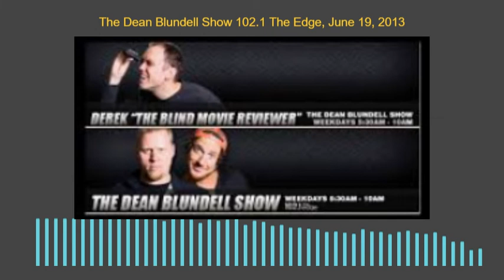June 19, 2013, The Dean Blundell Show 102 1 The Edge,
Packages | Open Phones | Pixels For Pistols | Wha Happened? | Jen Grant | Geoff Wells | Tweets by Drake |
The Dean Blundell Show presented Tweets by Drake.
Open Phones dealt with the Joe Carter Classic after party.
The guys talked to Adwoa about package size in different countries.
Officer Chris Boddy of the Toronto Police Service stopped by and talked about the Pixels for Pistols campaign.
 A man impressed the guys as he competed during Wha Happened?
Burritos, breaks and butts were bumped into the Edgefiles. Comedian Jen Grant called before she performed the charity event “Comic Vision: Last Call”.
Finally, Geoff Wells from Macdonald & Partners Family Law answered listener’s divorce questions.

More memories for the people out there missing the old show from 102.1 The Edge The Dean Blundell show: 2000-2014. Enjoy responsibly friends lol!